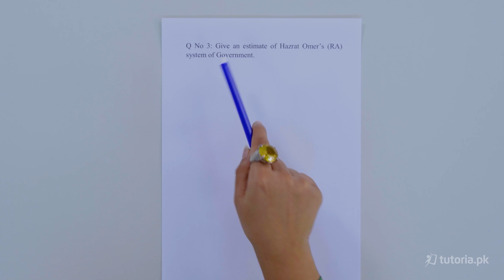Pak Studies Class 12 | Chapter 5 | Book Exercise 5.5 | Long Question 2 | in urdu | tutoria.pk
Let’s take a look at the Chapter 5 of Pakistan Studies of Grade 12 “Administrative Structure of Pakistan”.

During the video, students will learn about the governance system of Pakistan and the legislative procedure of Pakistan. They will also learn about the federating units, federal government, and the jurisdiction they hold..

In this video, you will study Pak Studies Grade 12 Chapter 5 Topic 14 "Book Exercise 5.5 | Long Question 2" by instructor Beenish Ansari.